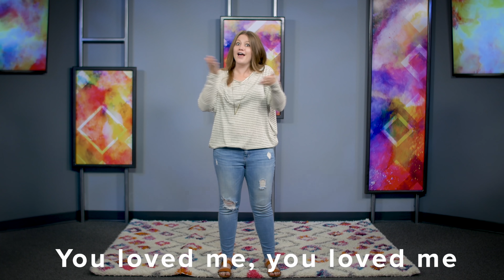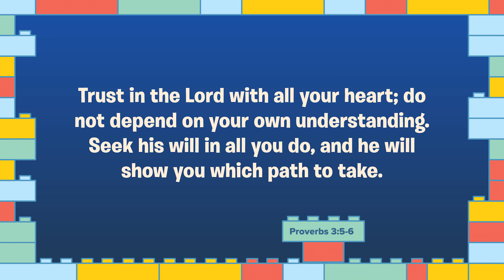Church at Home | Early Childhood | I Believe Week 1 - May 29/30